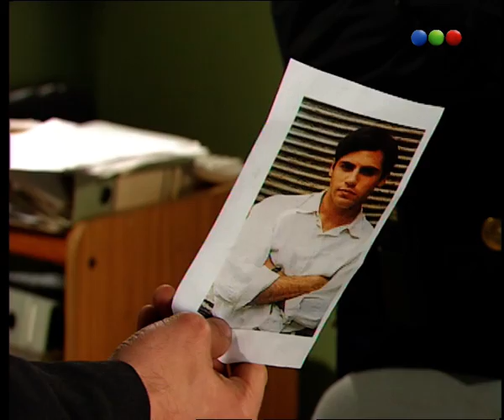Capítulo 173 - Franco Buenaventura, El Profe